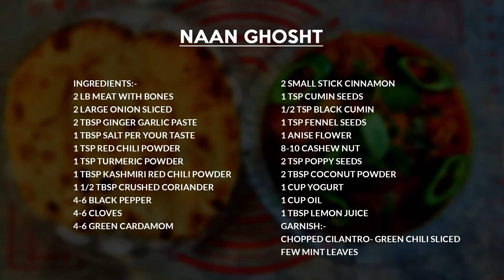Naan Gosht Authentic Recipe | Kadhao Gosht | Degi Gosht ka Korma | Naan Gosht Full Recipe Video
Let Your Tastebuds😋 Explore the World of Delicious Naan Ghost!!🫓🍖

Watch the recipe of Delicious Naan Ghost made with mutton, spices and seasoning with chopped cilantro and green chilli sliced best for family get together made by Ms. Noorie Ajani on your own favourite cooking channel Noorie's Kitchen

Recipe:
2 lb meat with bones
2 large onion sliced
2 Tbsp ginger garlic paste
1 Tbsp salt per your taste
1 tsp red chili powder
1 tsp turmeric powder
1 Tbsp Kashmiri red chili powder
1 1/2 Tbsp crushed coriander
4-6 black pepper
4-6 cloves
4-6 green cardamom
2 small stick cinnamon
1 tsp cumin seeds
1/2 tsp black cumin
1 tsp fennel seeds
1 anise flower
8-10 cashew nut
2 tsp poppy seeds
2 Tbsp coconut powder
1 cup yogurt
1 cup oil
1 Tbsp lemon juice
Garnish:-
Chopped cilantro- green chili sliced

Press the 🔔 icon to get more latest updates on our new recipe videos !!